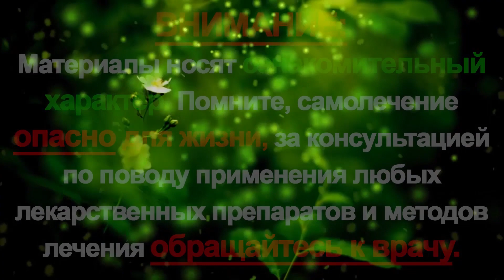Замучил грибок и потеют ноги? Есть спасение. Вам понадобится 10-15...